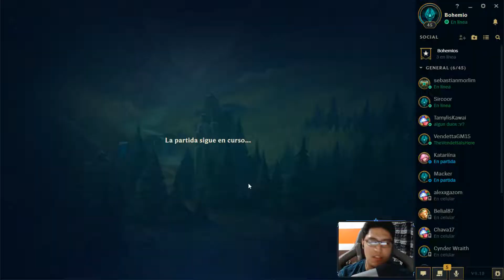Udyr: Runas de precisión 🎮 League of Legends (9.10)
¡Ey, familia!

Acerca del video:
-Estoy pensando en seguir con esta serie en la cuál voy a tratar de ponerme al corriente y mejorar en league of legends.
-En este caso estamos con Udyr, uno de los personajes más fáciles mecanicamente hablando, ya veremos que les traigo después.

¡Déjame un comentario y hazme saber qué te pareció el video! n.n
¡Únete al canal y déjame un me gusta! :D